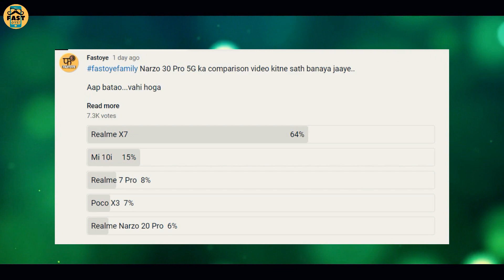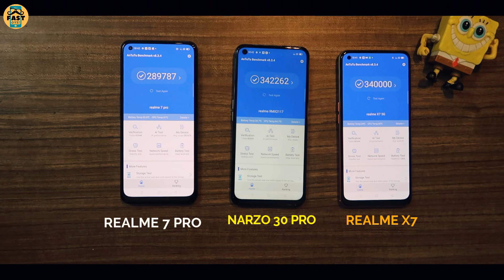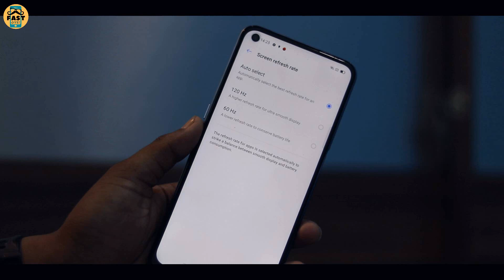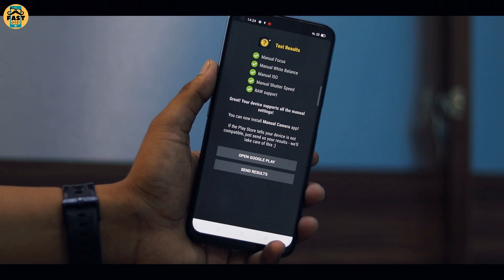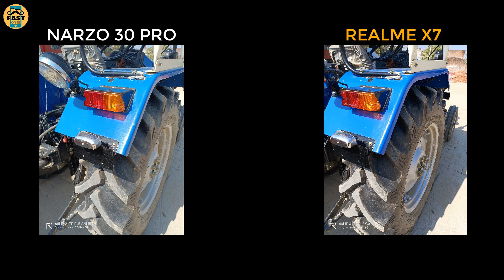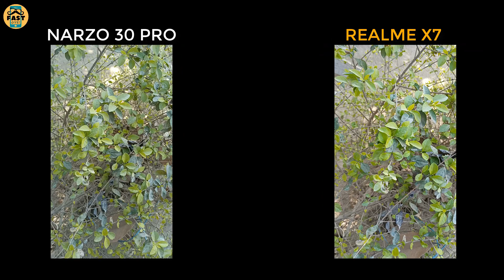Realme Narzo 30 Pro vs Realme X7 असलियत Best Phones Under 20000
1. realme x7 vs realme narzo 30 pro
2. realme narzo 30 pro review
3. realme narzo 30 pro camera review
4. realme narzo 30 pro vs realme 7 pro
5. best phones under 20000